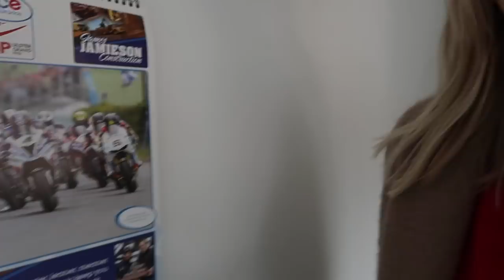Weekly vlog #19 | Home, family & some shopping!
Hello you lot! I hope you’re all so well this week! The vlog is back! THANK YOU ALL from the absolute bottom of my heart for all of your support on my latest series, ‘The Reset Series’. It means the world.

Enjoy this weeks vlog!

As always, ask me anything!

Links for each piece I'm wearing/chatting about are below, and as always, I have used affiliate links but this has not influenced my decision to buy or show you these items!

Mango tie neck shirt
In store!

Thank you all so much xx